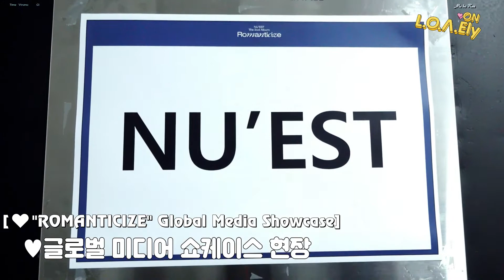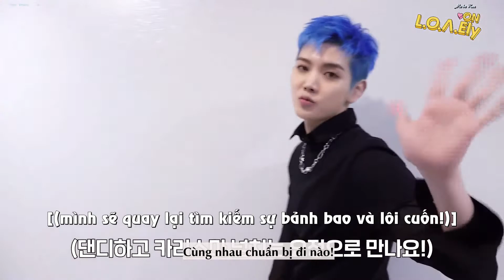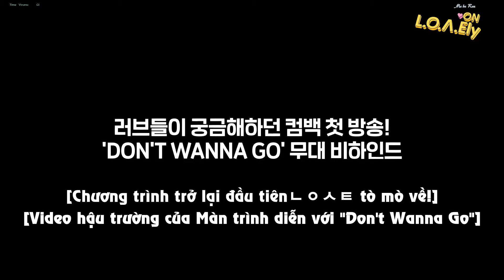[VIETSUB] NU'EST LOVELY Hậu trường quảng bá "The 2nd Album 'Romanticize' part 1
NUEST​​​​​ 뉴이스트​​​​​ BON5UB​​​​​ [VIETSUB] NU'EST LOVELY Hậu trường quảng bá The 2nd Album 'Romanticize' part 1